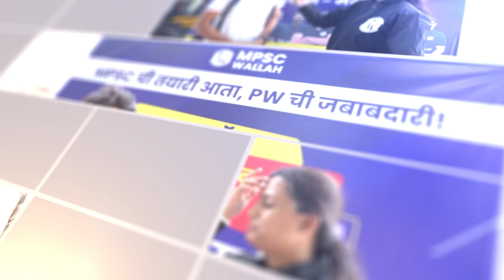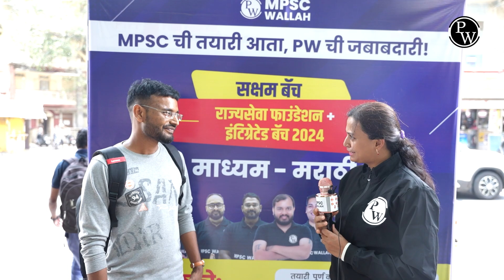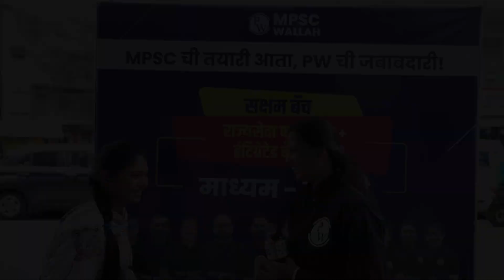Students Reaction 🔥 MPSC Rajyaseva Prelims 2023 Students Reaction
🔥✨TO Get Our All PDF Notes, Join Our Telegram Group🔥✨👉🔗 Telegram

The founder of PhysicsWallah and the most loved Teacher of India,  Mr Alakh Pandey stands for quality education for every child irrespective of their economic status. Thus, he brings to you the top MPSC Teachers for Economy, Polity, History, Geography, Current Affairs, and Science with an aim of completing 90% of the syllabus for free. So,